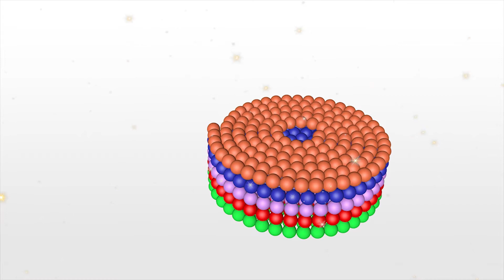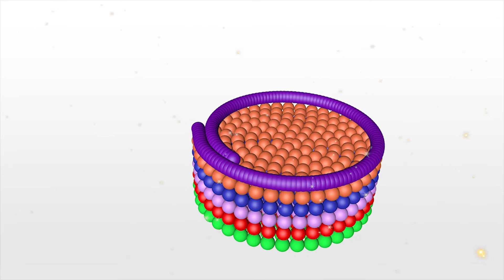chansons cinq petit canard | Comptines Et Chansons | À Bébé Chanson crème glacée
Chanson Fing fam pop | Comptines Et Chansons | À Bébé Chanson